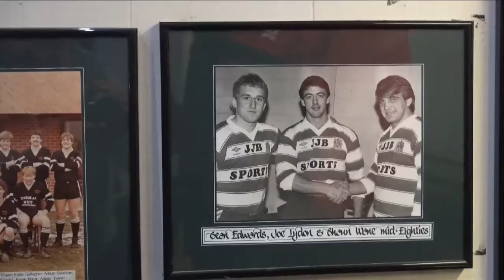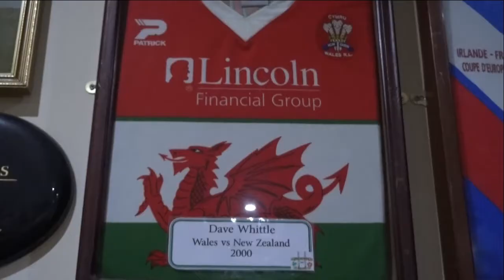Lancashire ARLFC: Mike Hughes interview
Dave Parkinson chats to Mike Hughes about the Lancashire set-up and Wigan St Pats club